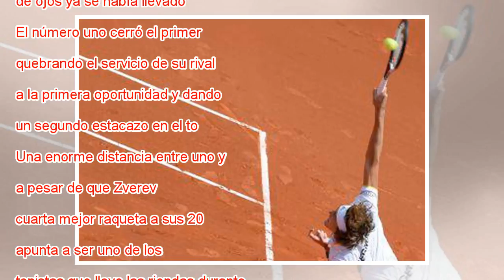Nadal cumple ante Zverev, Ferrer tiene la llave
Nadal celebra un punto contra Zverev, este domingo en Valencia. JOSE JORDAN AFP Para cuando quiso darse cuenta, a Alexander Zverev ya se lo había llevado por delante un camión de alto tonelaje que venía a todo trapo. Con el ultimátum de ganar o ganar...